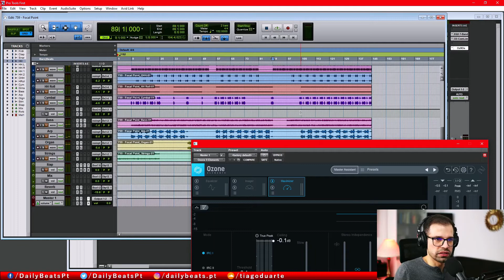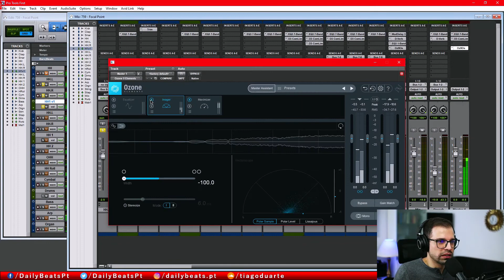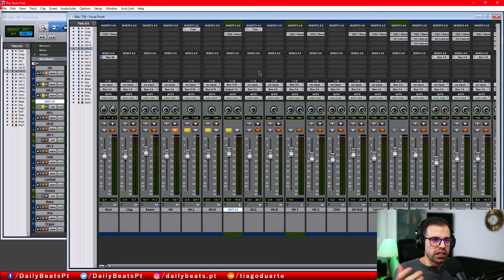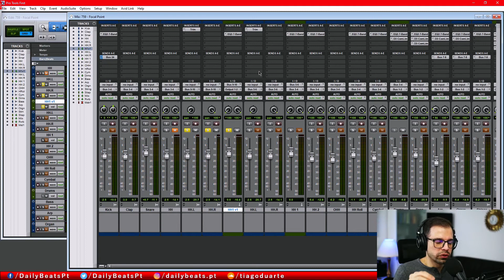Fixing Stereo and Mono Compatibility | Pro Tools Tutorial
Hi, today I show you how to fix Stereo and Mono Compatibility of an Hi-hat. In this video, I fix an issue that I faced when mixing a track that I am working on. When I enable the mono effect, I noticed a phase issue in the hi-hats. When in stereo I could not listen to this issue. I split the stereo track into 2 mono and I add a trim plugin and I switch the phase of one of the mono track. This is why is very important to check the mono compatibility of your production.